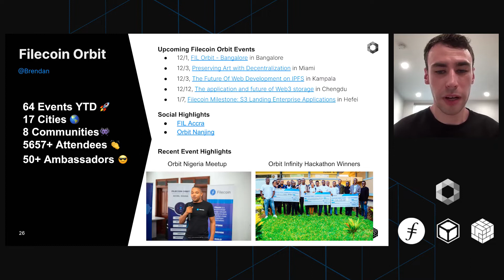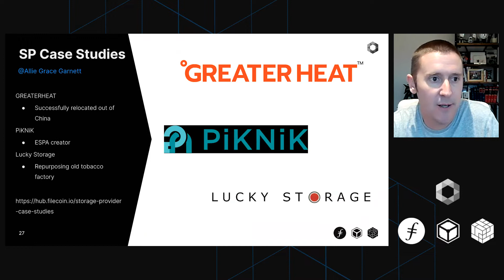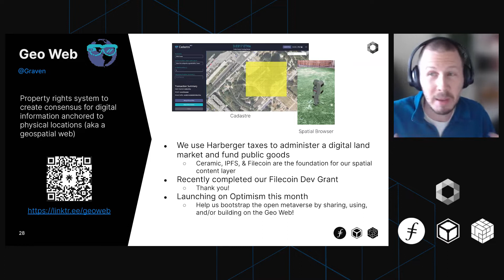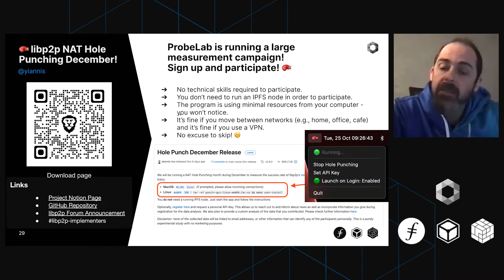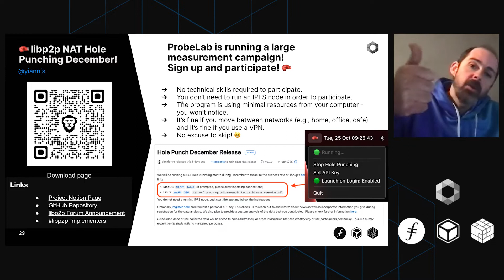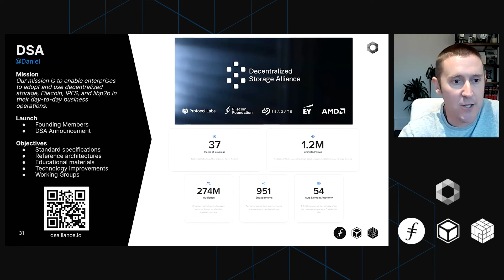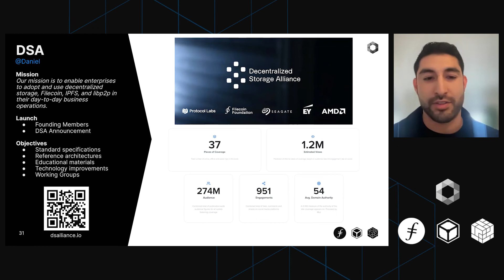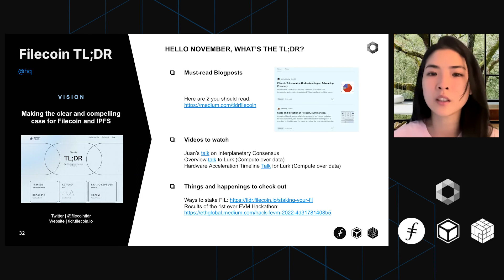Ecosystem-WG November 2022: Ecosystem Spotlights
The Ecosystem WG is a collection of 100+ people across 6+ organizations that are passionate about the long-term adoption of Web3 and dedicated to growing the Filecoin, IPFS, and libp2p ecosystems.

If you, your team, or organization want to be a part of our working groups or would like to present and be featured in our next public All Hands, please reach out to: .

Follow Filecoin!